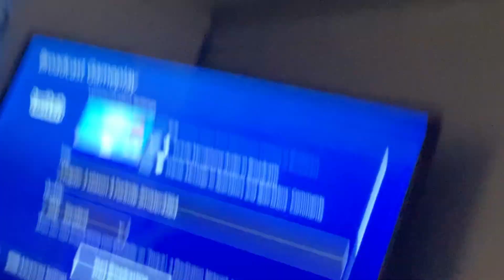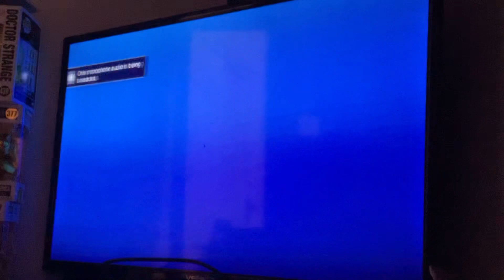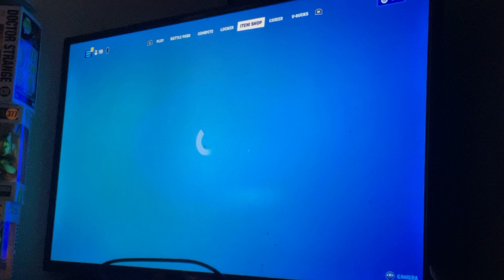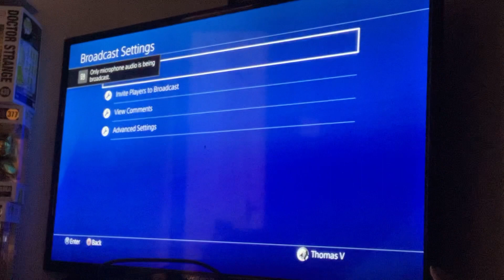Fortnite Mares 2022